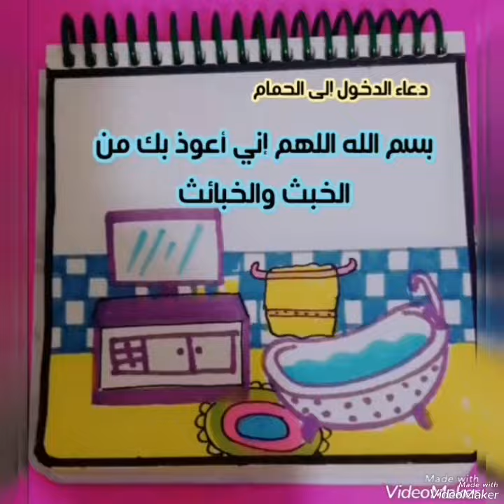رسم بطاقات السعادة